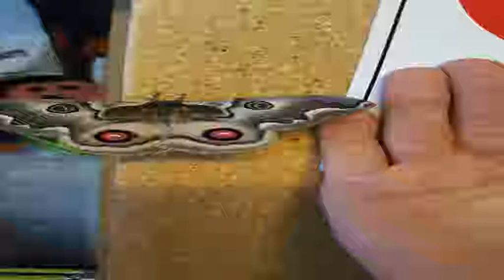El Rincon - Los Angeles - Chile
El Rincon hotel city: Los Angeles - Country: Chile

Address: Sector El Olivo Casilla 1290; zip code: 4440000

Comfortable rooms with country-style décor can be enjoyed at El Rincón in Los Angeles, 15 km from Salto El Laja town. Fishing and horseback riding trips can be arranged here. There is free Wi-Fi and breakfast is included.

 -- Situé à Los Angeles, à 15 km de la ville de Salto El Laja, l'établissement El Rincón propose des chambres confortables dotées d'une décoration champêtre. Il pourra vous organiser des sorties de pêche et d'équitation.

 -- El Rincón en Los Ángeles ofrece cómodas habitaciones de estilo rural, conexión Wi-Fi gratuita y desayuno incluido. Está ubicado a 15 km de Salto El Laja. Se organizan excursiones de pesca y a caballo.

 -- Das El Rincón begrüßt Sie in Los Angeles und 15 km von der Stadt Salto El Laja entfernt mit komfortablen Zimmern im Landhausstil. Angel- und Reitausflüge können für Sie organisiert werden.

 -- El Rincón ligt in Los Angeles, op 15 km van de stad El Laja. De kamers zijn comfortabel en hebben een inrichting in een landelijke stijl. Er kunnen vis- en paardrijtochten worden georganiseerd.

 -- A 15 km dalla città di Salto El Laja, l'El Rincón a Los Angeles offre camere confortevoli con arredamento in stile country, connessione WiFi gratuita e colazione inclusa. Potrete dedicarvi ad attività quali la pesca e le gite a cavallo.

 -- Os quartos confortáveis exibem uma decoração em estilo rural e estão situados em El Rincón, em Los Angeles, a 15 km de Salto El Laja. Podem ser organizadas actividades como pesca e passeios a cavalo no local.

 -- El Rincón酒店位于Los Angeles，距离Salto El Laja镇15公里，为客人提供配有乡间风格装潢的舒适客房。客人可以在酒店安排钓鱼和骑马之旅。酒店提供免费无线网络连接，房价包括早餐。  El Rincón酒店的客人可以预订设有共用浴室或私人浴室的客房。部分客房亦设有露台。  花园设有烧烤设施。酒店提供外带午餐。  El Rincón酒店距离Laguna El Laja National Park国家公园90公里，距离Nahuelbuta National...

 -- Гостевой дом El Rincón расположен в Лос-Анджелесе, в 15 км от города Сальто-дель-Лаха. Комфортабельные номера оформлены в загородном стиле. К услугам гостей рыбная ловля, верховая езда, бесплатный WiFi и завтрак.

 -- يقع El Rincon في لوس أنجليس على بعد 15 كم من مدينة Salto El Laja، ويحتوي على غرف مريحة تتميز بديكور على طراز ريفي، ويُمكن ترتيب رحلات صيد الأسماك وركوب الخيل، ويشمل السعر الإفطار، وتتوفر خدمة الواي فاي المجانية.

 -- El Rincón i Los Angeles byr på komfortable rom med landlig innredning, og ligger 15 kilometer fra byen Salto El Laja. Her kan du ordne med fiske- og rideturer. Prisen omfatter gratis Wi-Fi og frokost.